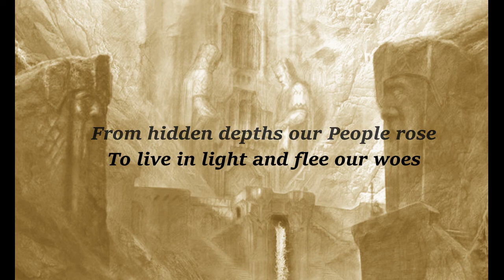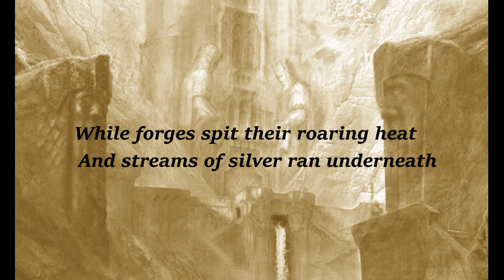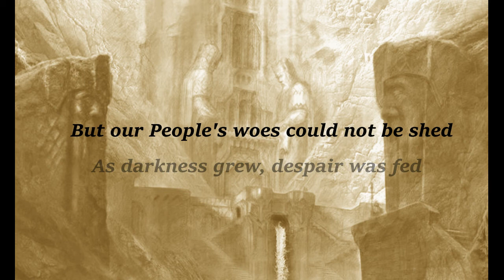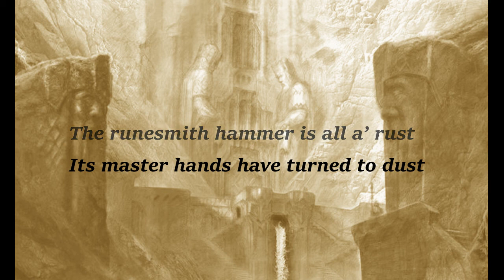The Fall of Mirabar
DnD nerdines incoming!  A poem written by our dwarf cleric Brân Rustfire (aka Simon Law) put into music by a travelling dwarf bard (aka Marti Quevedo).

From hidden depths our People rose,
To live in light and flee our woes,
Stone was worked and rock was hewn,
And strands of gold into granite sewn,

There torchlight gleamed on polished floors,
Lighting runes upon the doors,
While forges spit their roaring heat,
And streams of silver ran underneath
…our People's feet.

Then sword was caste and axe was wrought,
And ever deeper our People sought,
For Mithril lay in pools and folds,
Of rock and ore, in hidden holds.

But our People's woes could not be shed,
As darkness grew, despair was fed,
The old axe lost and the shield was cracked
The banners striped and the vaults all sacked
Now forges cold as iron bar,
In Dwarven-home, in Mirabar
in Mirabar

The runesmith hammer is all a’ rust
Its master hands have turned to dust
In empty halls and silent keeps
An ancient shadow slinking creeps
in Mirabar